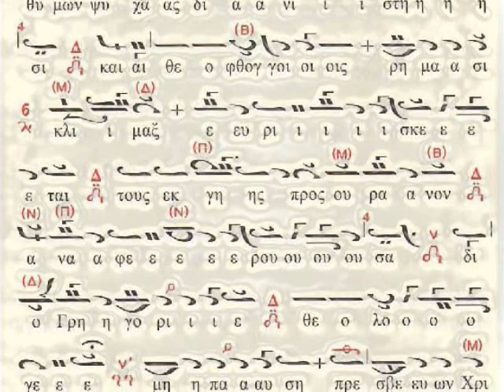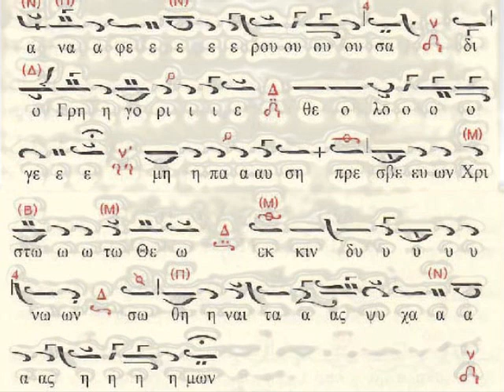Η γρηγορος γλωσσα σου.. Δοξα εσπεριων αγιου Γρηγοριου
Απο αγρυπνια που ετελεσθη στις 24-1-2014 στον  ναο της αγιας Τριαδος καθεδρικο ναο της  πολης της Κηφησιας.Συμψαλουν οι Γρηγορης Καλαφατης  Στεφανος Κουμεντακης  Σωτηρης Ιντζουδης  και Λεωνιδας Δασκαλακης..Η ηχογραφηση ειναι ζωντανη μ ολα τα παρελκομενα.. Δανιηλ Καραμπασης